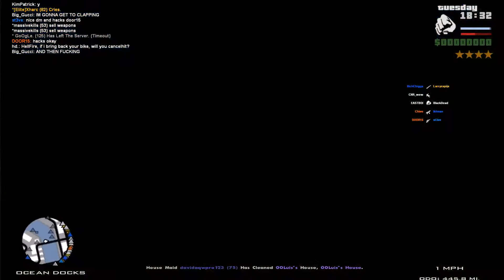GTA:SAMP - CrazyBob's CnR Compilation (#16)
IP: s1.crazybobs.net